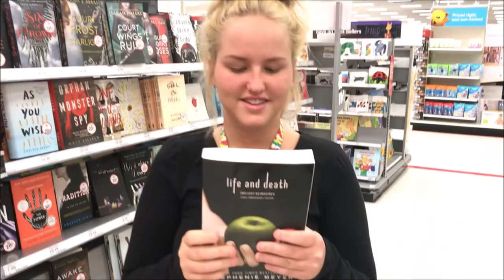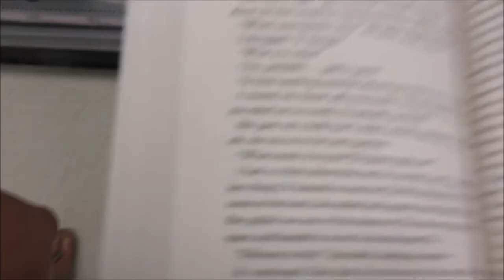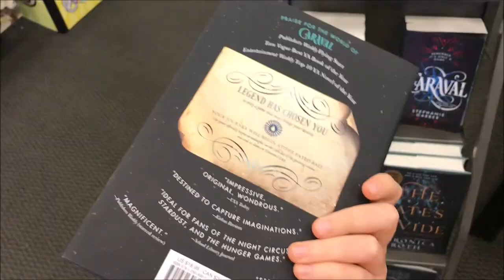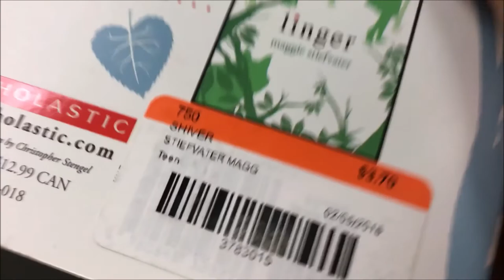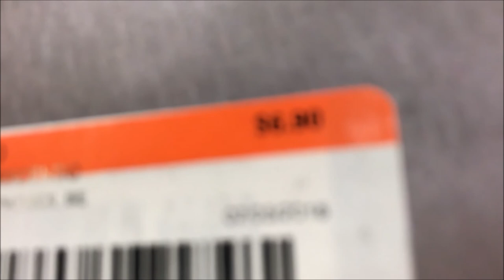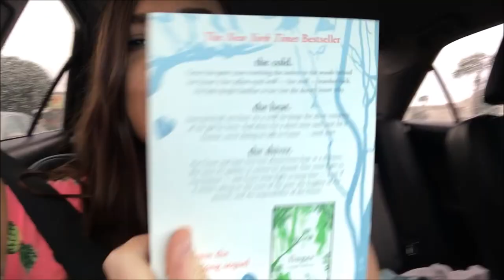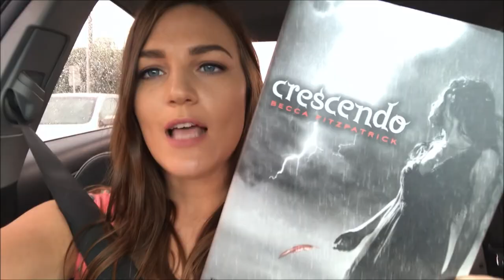Legendary Release Day | VLOG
I'm soooo excited to see if my theories in my Caraval review are true or not!! Who else got this book?? x

W h a t  a m  I  W e a r i n g ?
Top: Walmart lol I love pineapples